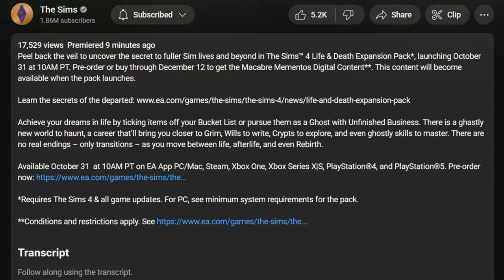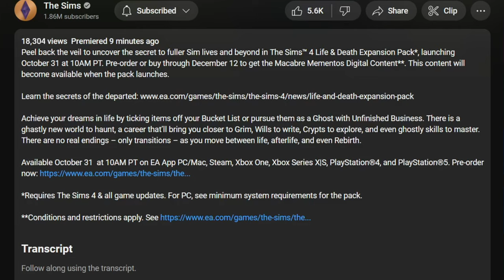First Look at the Sims 4: Life & Death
💚 The official first look of the Sims 4: Life & Death released today and it's amazing! 3:04 seconds but they revealed so much; tarot card readings, crow on a stand, funerals, pour out a drink, reading of a will, graveyards/crypts, releasing ghosts to the next realm, new family portraits, and so much more.